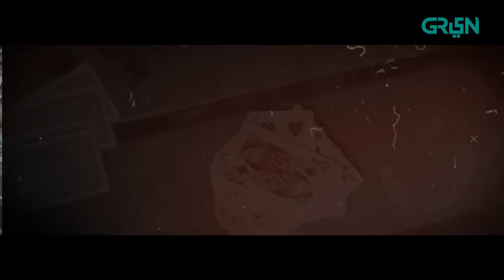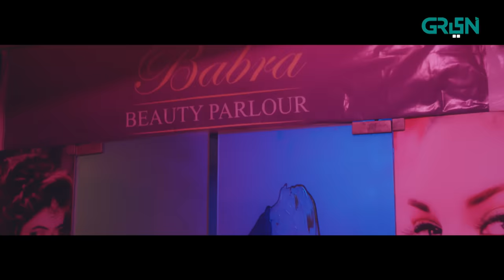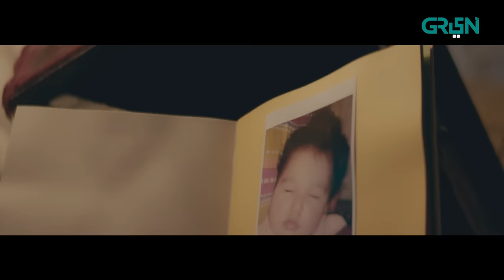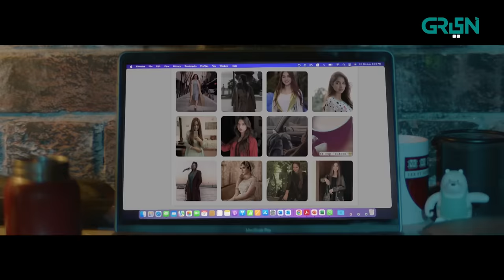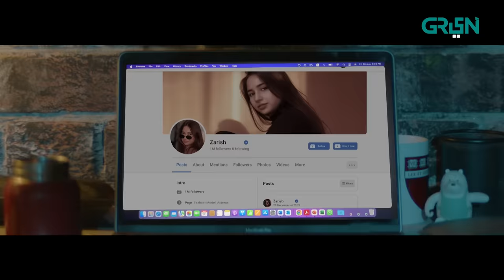Serial Killer Episode 2 | Saba Qamar l Faiza Gillani [ Eng CC ] 28th Dec 23 | Green TV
Welcome to the world of "Serial Killer" which is cloaked under the dark shadows of a murder mystery. The real life incident in which the lifeless body of young model sets the stage for a string of murders.
Join Saba Qamar as SP Sarah in unveiling personal and professional secrets. Brace yourselves for the mystery, intrigue and the relentless pursuit of truth.

Written By : Umera Ahmed
Directed By : Fahad Noor
Produced By : Misbah Shafique

Cast:
Saba Qamar
Sabeena Farooq
Danial Raheel
Faiza Gillani
Amna Malik
Shah fahad
Ahmed Randhawa
Fahad Hashmi
Ali Hasan
Sarmad Aftab Jadran

Green Entertainment presents new drama serial "Serial Killer".